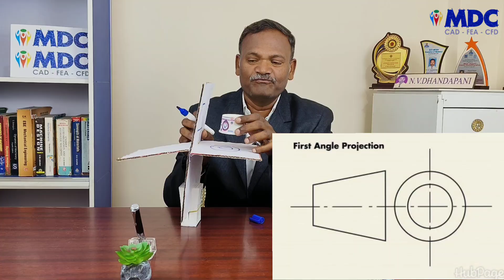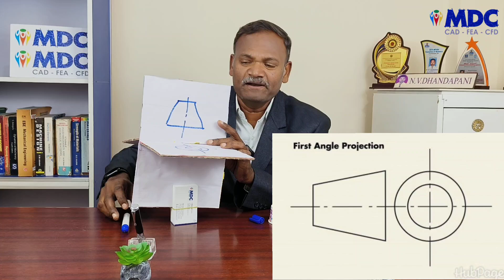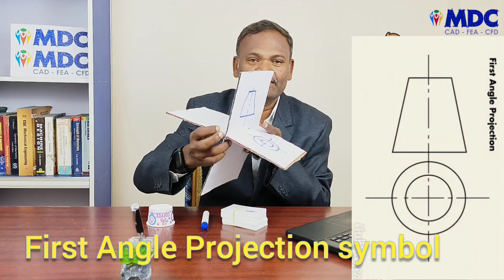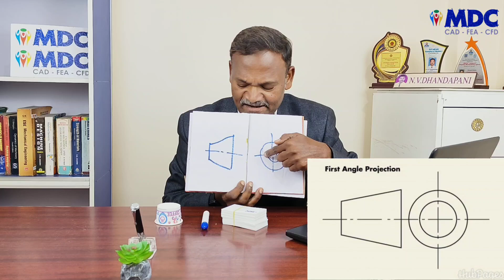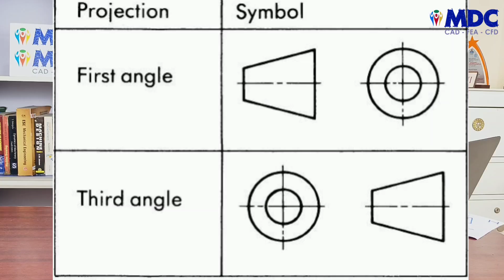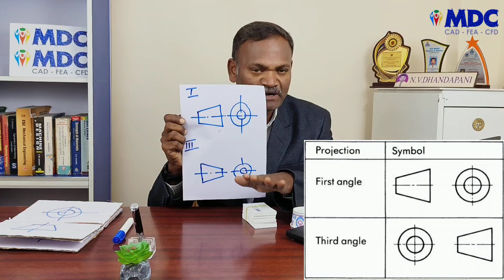Angle of projection in Engineering Drawing | Dr. Dhandapani N V | Mek Design Consultancy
Dear Mechanical Engineers,

In mechanical engineering drawing, the angle of projection refers to the method used to represent a three-dimensional object on a two-dimensional plane. There are two primary methods:

First Angle Projection:
   * The object is placed in the first quadrant between the observer and the projection planes.
   * The observer looks at the object and projects its image onto the planes behind it.
   * This method is commonly used in India and some European countries.

Third Angle Projection:
   * The object is placed in the third quadrant behind the projection planes.
   * The observer looks at the object and projects its image onto the planes in front of it.
   * This method is widely used in the United States and other countries.

Courses available for Mechanical Design Engineers with placement - Freshers / Experienced
1) Junior Design Engineer
2) Product Design Engineer
3) FEA - Structural Engineer
4) FEA - CFD Engineer

Address : 136, Balamurgan complex
                  3rd Floor, Avinashi road,
                  Hope College bus stop,